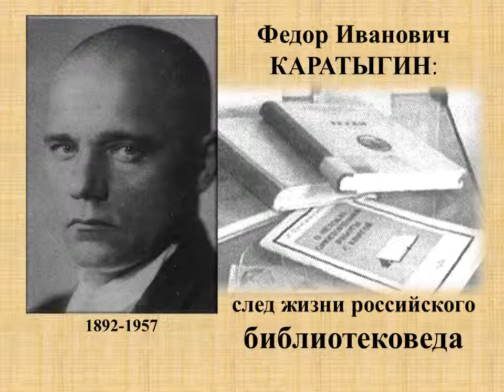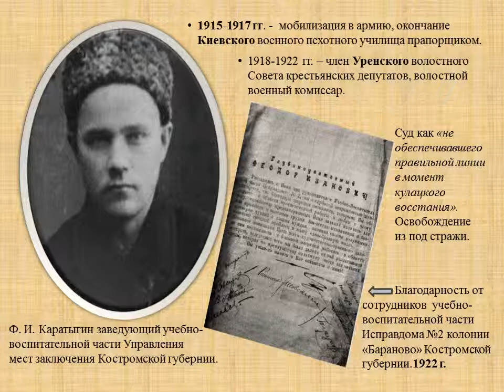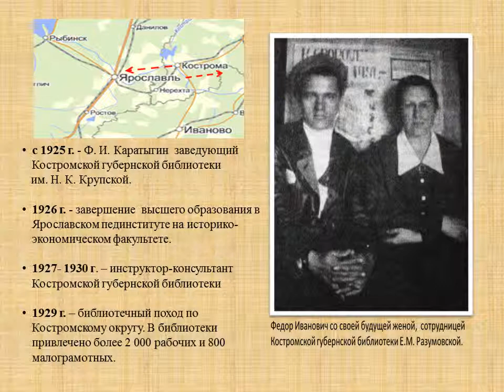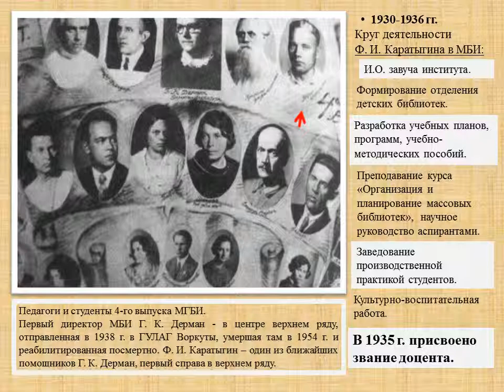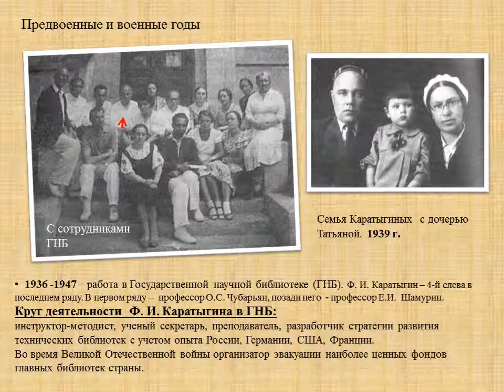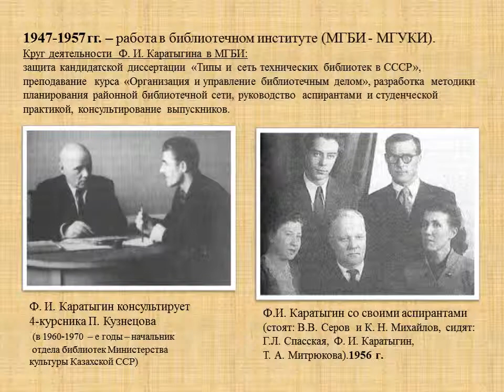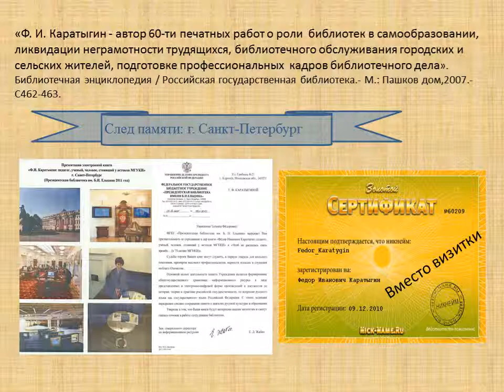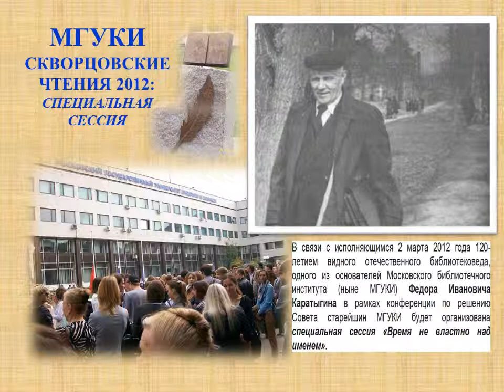Биоография Каратыгина Ф. И.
Биография Каратыгина Федора Ивановича